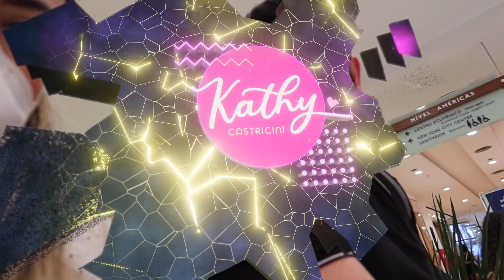24 HORAS DANDO PRESENTES CAROS PARA O MARIDO * ESTOU FALIDA! | Kathy Castricini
Fiz um dia de príncipe para o marido, 24 horas agradando o marido, 24 horas dando presentes para o marido, fiquei falida por um dia de presentes para o marido, levei ele em clinica, presentes de luxo para o marido, presente dolce & gabanna, perfume suavage dior enfim eu fali! kkkkkk.

Instagram da Sou Smile: @sousmileoficial
Canal da Sou Smile: @sousmile2385